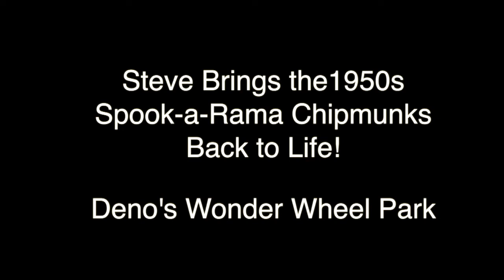The Spook-a-Rama Chipmunks Restoration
These robotic chipmunks once sang their songs at the Bowery entrance to Spook-a-Rama until a 1980s fire on Jones Walk forced the closure of that section of the ride and the chipmunks were placed in storage. A film by Charles Denson.